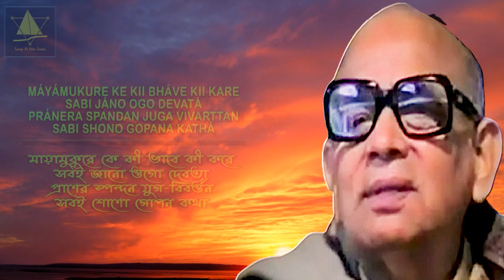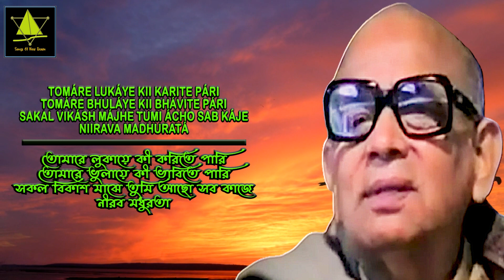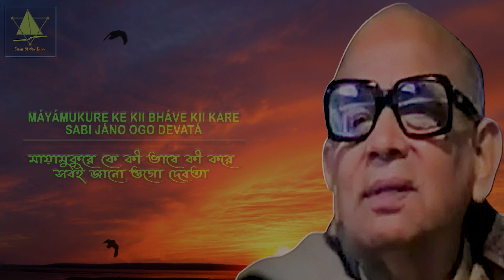Mayamukure Ke Ki Bhave Ki Kare | #10 | Prabhat Samgiita | By Songs Of New Dawn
মায়ামুকুরে কে কী ভাবে কী করে
मायामुकुरे के की भावे की कोरे
Mayamukure Ke Ki Bhave Ki Kare
പ്രഭാത സംഗീതം | প্রভাত সংগীত | प्रभात संगीत | Prabhat Sangeet
শ্রী প্রভাত রঞ্জন সরকার | श्री प्रभात रंजन सरकार | Shri Prabhat Ranjan Sarkar

MÁYÁMUKURE KE KII BHÁVE KII KARE
SABI JÁNO OGO DEVATÁ
PRÁŃERA SPANDAN JUGA VIVARTTAN
SABI SHOŃO GOPANA KATHÁ

TOMÁRE LUKÁYE KII KARITE PÁRI
TOMÁRE BHULÁYE KII BHÁVITE PÁRI
SAKAL VIKÁSH MÁJHE TUMI ÁCHO SAB KÁJE
NIIRAVA MADHURATÁ

शोबई जेनो ओगो देवोता
प्राणेरो स्पोन्दोन युग-वीवोर्तोन
शोबई शोनो गोपोनो कोथा

तोमारे लुकाये की कोरिते पारी
तोमारे भुलाये की भाविते पारी
शोकोल विकाशो माझे तुमि आछो शोब काजे
नीरोव मोधुरोता

সবই জানো ওগো দেবতা
প্রাণের স্পন্দন যুগ-বিবর্ত্তন
সবই শোণো গোপন কথা

তোমারে লুকায়ে কী করিতে পারি
তোমারে ভুলায়ে কী ভাবিতে পারি
সকল বিকাশ মাঝে তুমি আছো সব কাজে
নীরব মধুরতা
By Your magic mirror,
whatever we think,
whatever we do,
O Lord,
You know it all.
The pulsation of life,
the evolution of the ages,
You listen,
You hear all secrets.
By hiding from You,
what are we to do?
By making You unmindful,
what are we to think?
You are in all manifestations,
and in all actions.
You are in the sweetness of silence.

 मायामुकुरे के की भावे की कोरे, Mayamukure Ke Ki Bhave Ki Kare, #10,